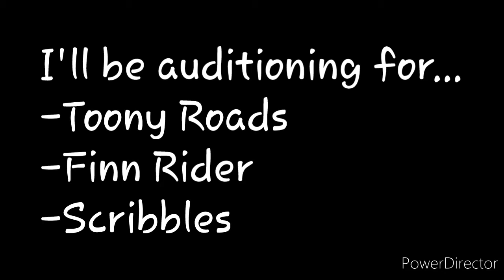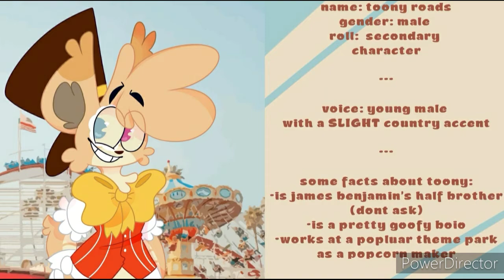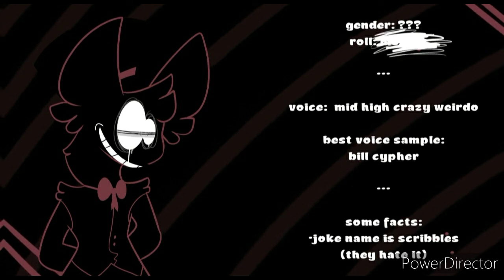It's like a computer virus Auditions [For Cinnymaa]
Contacts and Social Media!